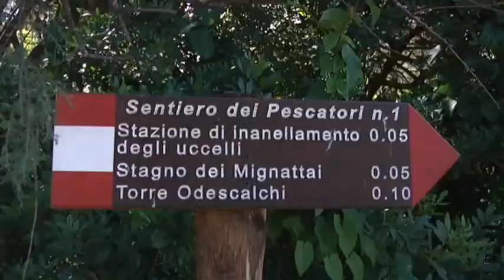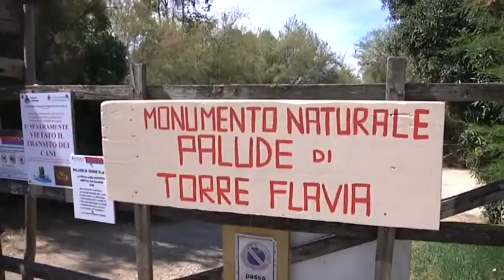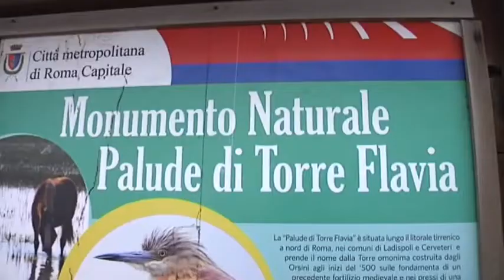Giornata mondiale delle zone umide - Canale 10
Nella palude di torre Flavia a Ladispoli sono stati piantati altri cento alberi, tra lecci, eucalipti e frassini.